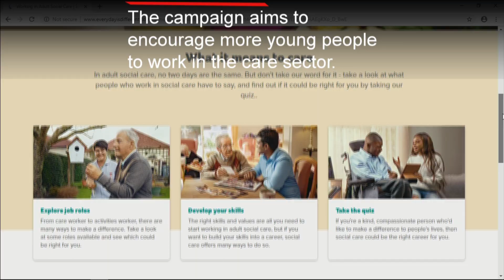Are low wages to blame for Lancashire's care sector crisis?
Just 11% of Lancashire's care sector workforce are under the age of 24.